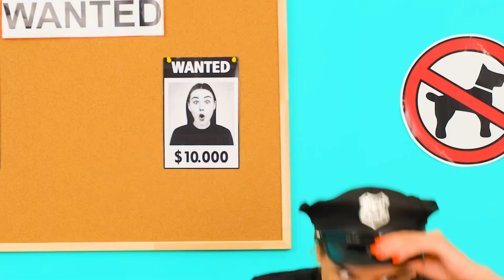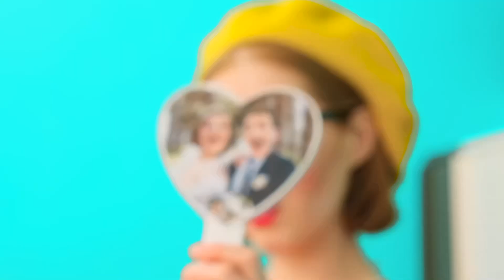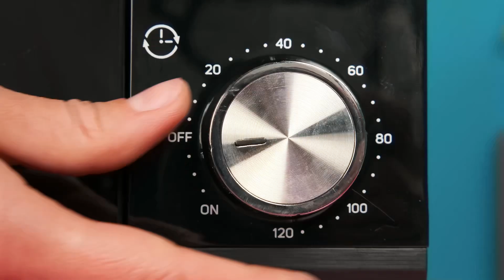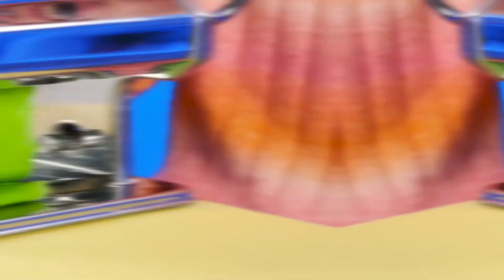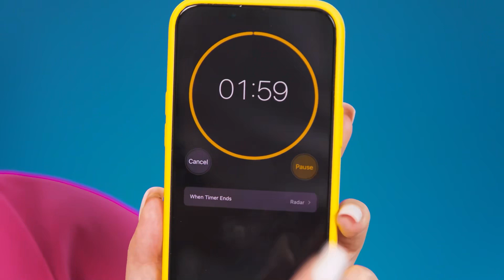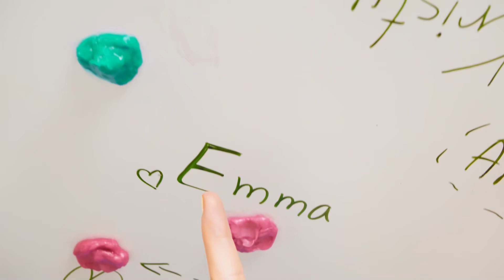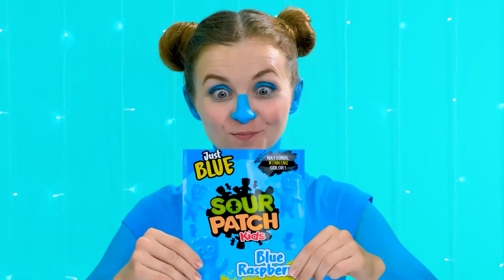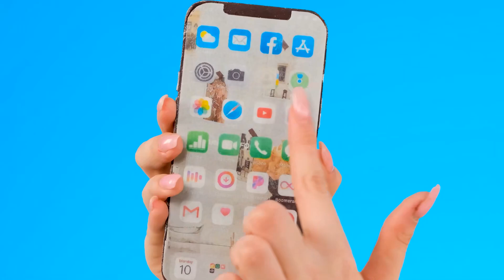Jak Wprowadzić Zwierzęta do Więzienia | Szalone Wyzwanie Fun Fun Challenge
Dziś pokażemy Ci zabawne sposoby na zabranie ze sobą zwierząt! Nowe wyzwanie zaczyna się teraz!